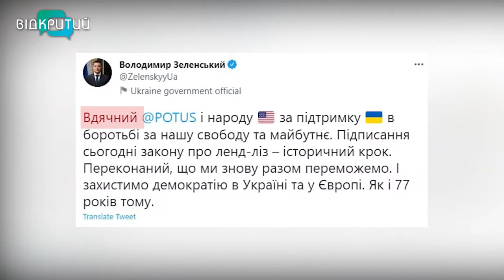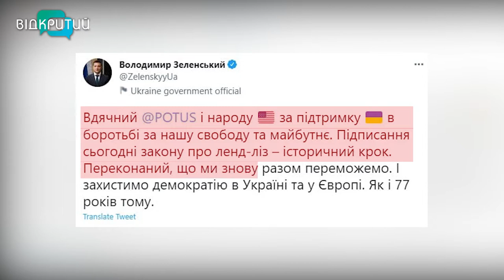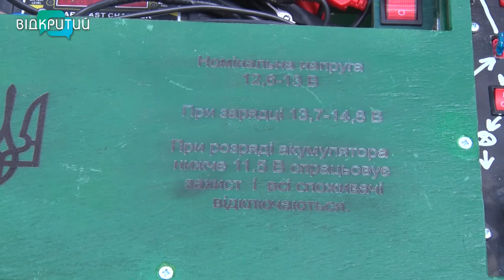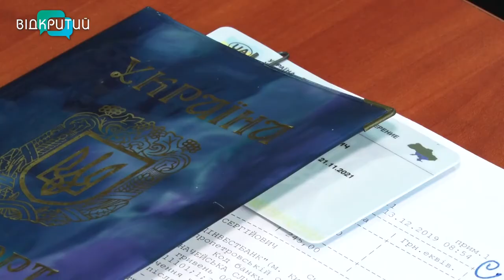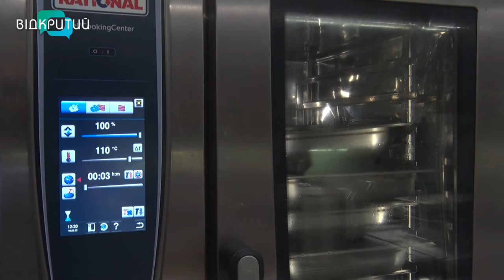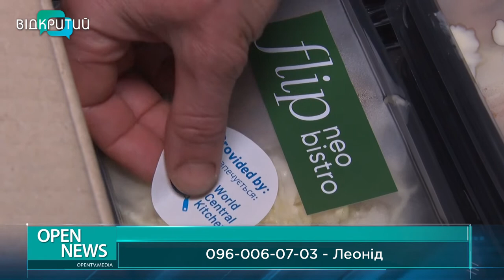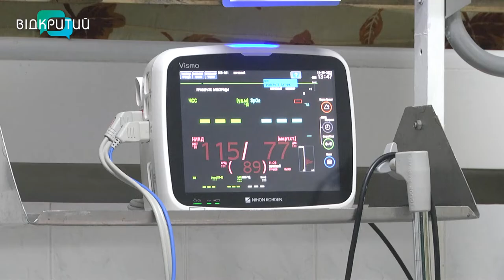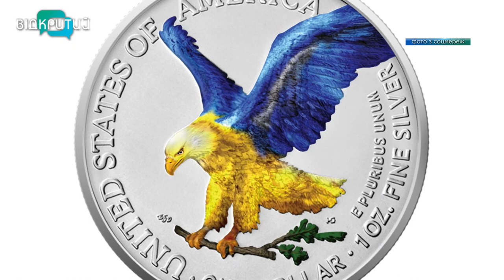Новини OPEN NEWS від 11 травня 2022 року 18:15